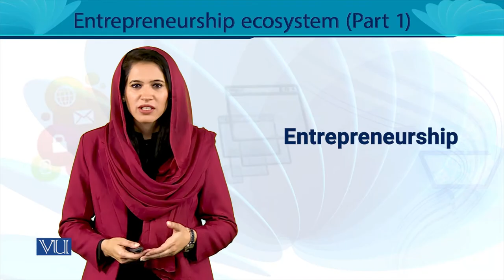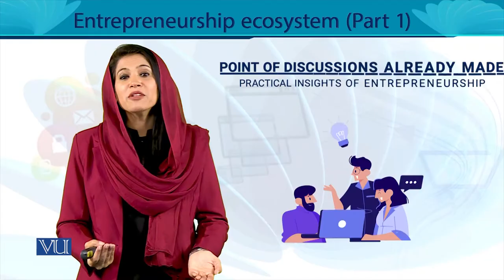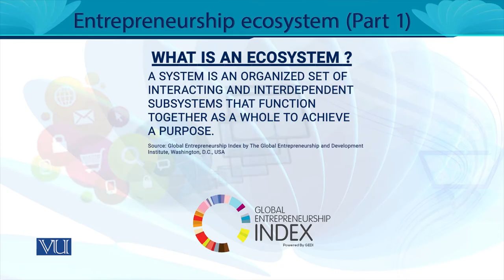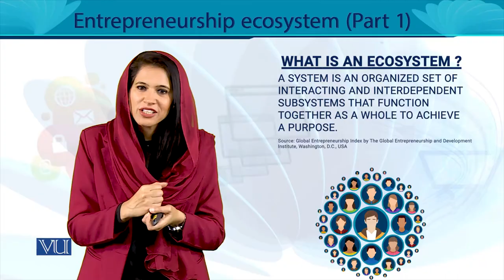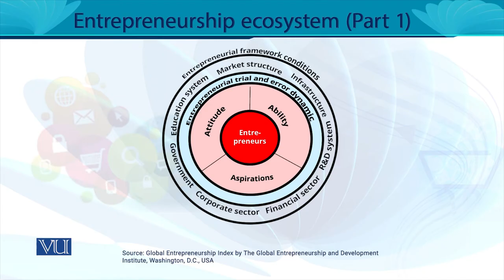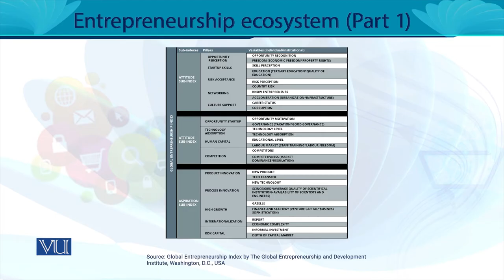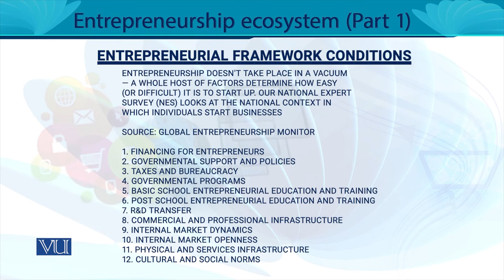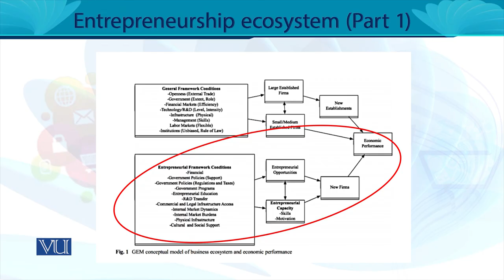Entrepreneurship Ecosystem (Part 1) | MGT602_Topic178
MGT602 - Entrepreneurship
Topic178 - Entrepreneurship Ecosystem (Part 1),
By Ms. Noreen Zahra